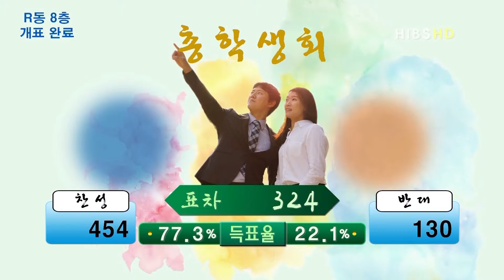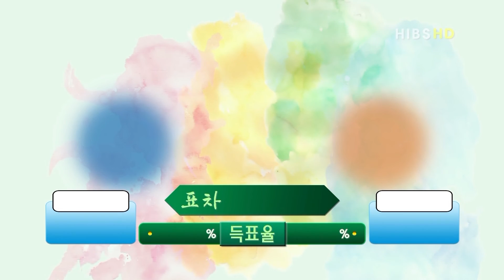2013 단결홍익 총선거 특별방송 5부